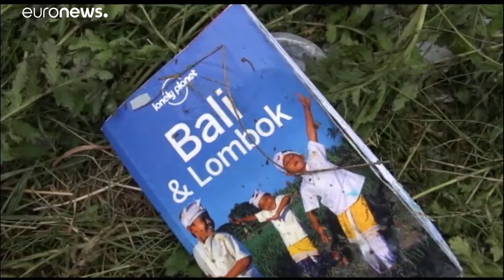Holanda reabre el juicio por el derribo del MH-17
El tribunal de alta seguridad de Holanda retoma el juicio contra cuatro sospechosos involucrados en el derribo en el Este de Ucrania en julio de 2014 del vuelo fletado por Malaysia Airlines.